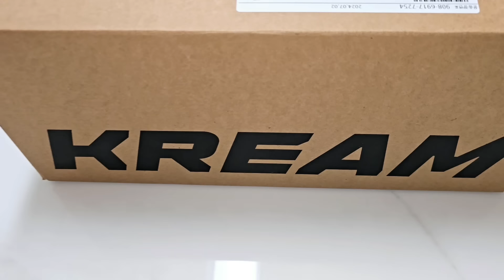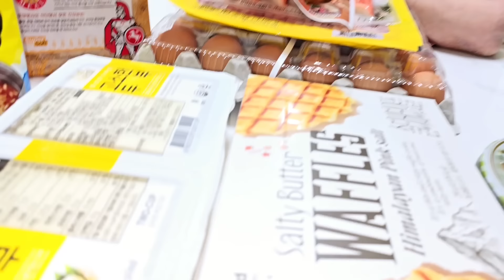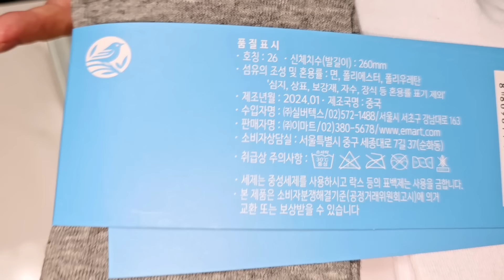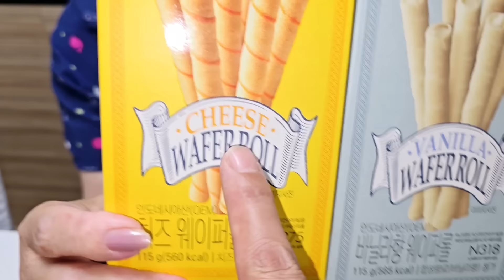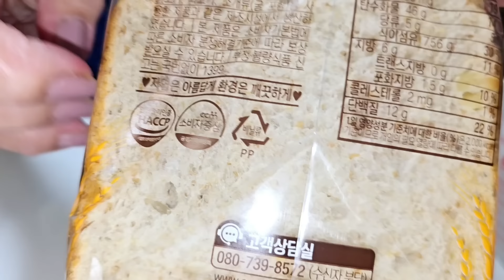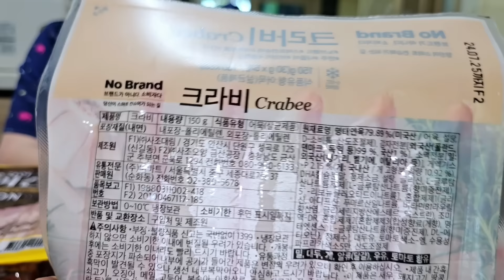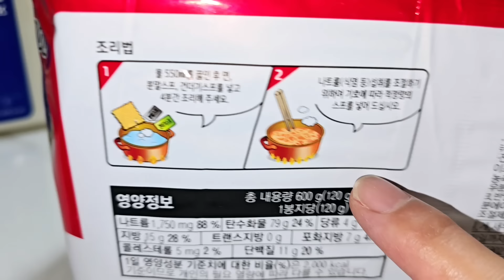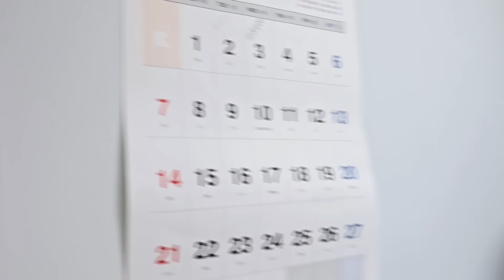КАК МАМА НАЧАЛА"ЭКОНОМИТЬ"🤣